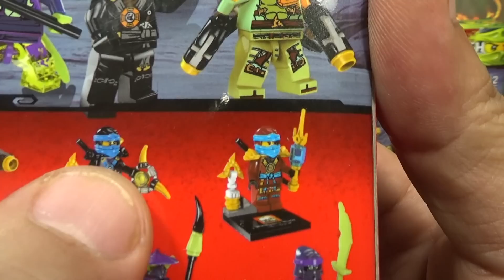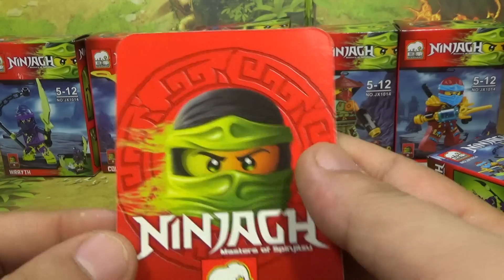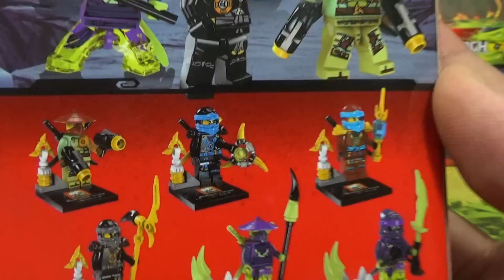Elephant 닌자고 유령전사 카울러 미니피겨 거상 레고 짝퉁 Lego knockoff ninjago cowler ghost ninja minifigure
중국 레고 짝퉁 제조업체인 巨象 거상 Elephant 코끼리라는 회사에서 내놓은 닌자고 고스트닌자에 들어있는 미니피규어 6종 시리즈로 콜, 제이, 니아, 레이스, 카울러, 로닌 등이 들어있는 jx1014 제품입니다.
품질은 그렇저렇 괜찮은 편인데, sy,decool 보다는 조금 못하지만 닌자고 정품에 가깝고, 무엇보다 로닌과 에어로 블레이드가 들어있는 짝퉁은 처음이 아닐까 싶네요.

wrayth 레이스
유령 전사 레이스

유령전사 카울러
70736 모로 드래곤의 공격